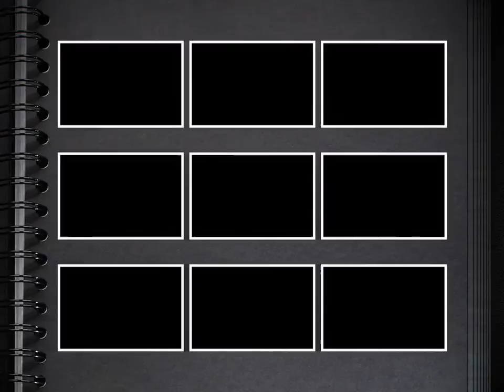박은혜Grace Park 겨울아이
박은혜(Grace Park)   미국 일리노이주 스프링필드에 있는 버틀러 초등학교
4학년(9세)에 재학중인 음악을 사랑하는 어린아이가 부른 노래입니다...
Live's in Springfield Illinois. She goes to Butler elementry she is in 4th grade (9 years old). She love's music and enjoys it